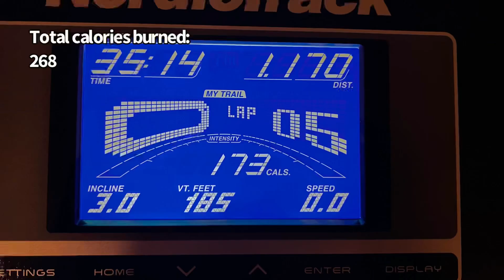My Knee Supports Started Slippin'!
Just a short video while I was on the treadmill! How was your day? How are you feeling today?

HW: 340 lbs
CW: 235.4 Lbs (as of August 1, 2024)
GW: 190 lbs or less
After work today, I burned 225 on the treadmill and 200 on the vibration plate. Ayyyyeeeeeee!